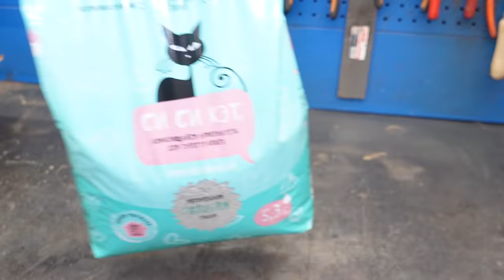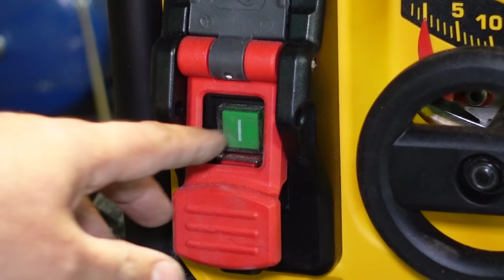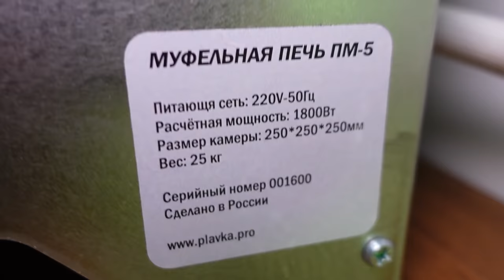Как расплавить алюминий и отлить идеальную деталь